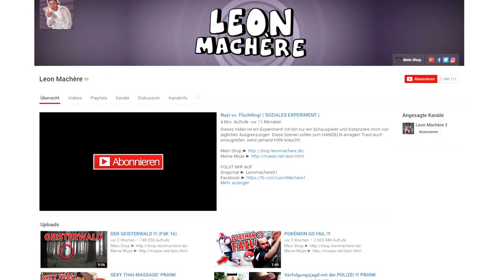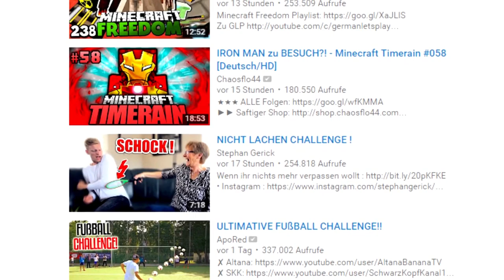YouTube Mainstream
Die YouTubeCards werden in Zukunft gemacht, aber nicht mehr nur auf YouTube bezogen.
Wann ich es mache hängt von meinem Zeitplan ab, aber es wird kommen.